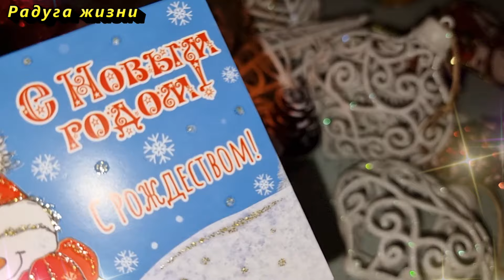Что положить на новогодний стол, чтобы деньги были всегда. Приметы и ритуалы на Новый 2025 год Змеи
Новый год Змеи 2025. Как правильно подготовиться к Новому 2025 году. Приметы для праздничного стола. Народные приметы для денег в новогоднюю ночь 2025. Особенные ритуалы для привлечения денег.